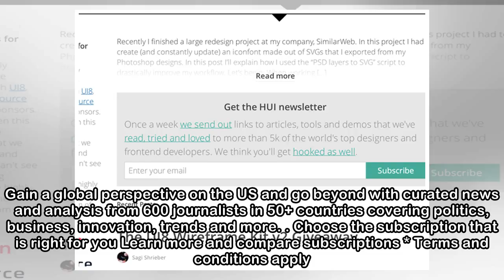Subscribe to read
Gain a global perspective on the US and go beyond with curated news and analysis from 600 journalists in 50+ countries covering politics, business, innovation, trends and more. Choose the subscription...